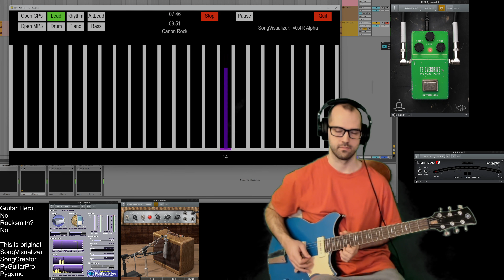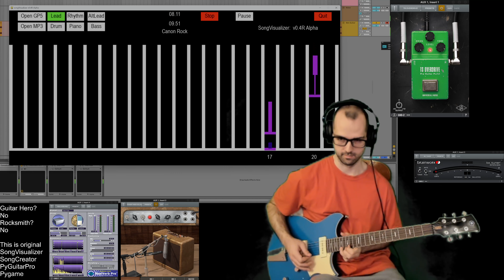Session #301 - #10 - JerryC - Canon Rock